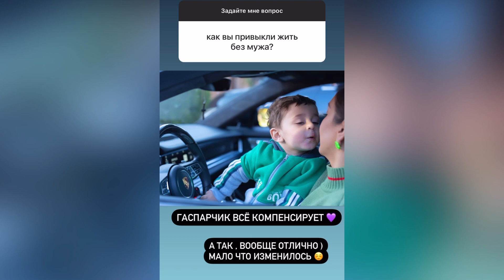ГОАР АВЕТИСЯН ❤️‍🔥🔥 Я ОЧЕНЬ САМОСТОЯТЕЛЬНАЯ - ЭТО МОЯ СИЛЬНАЯ И СЛАБАЯ СТОРОНА ОДНОВРЕМЕННО 😭